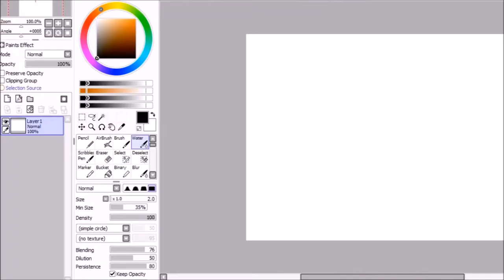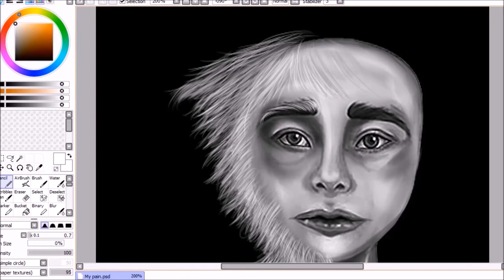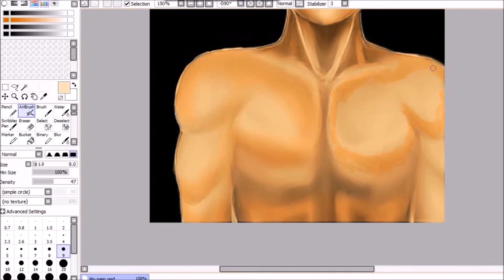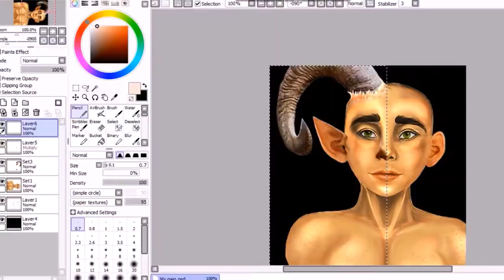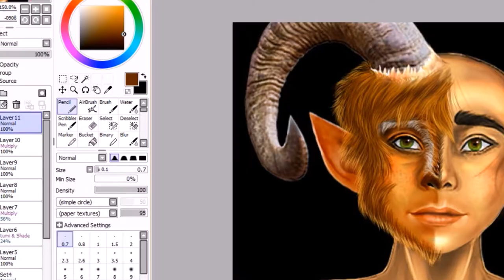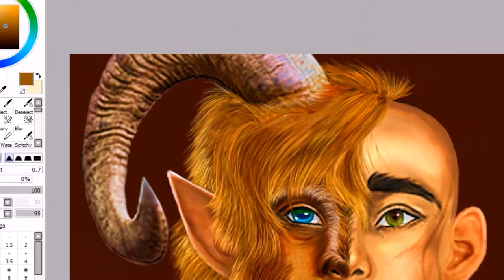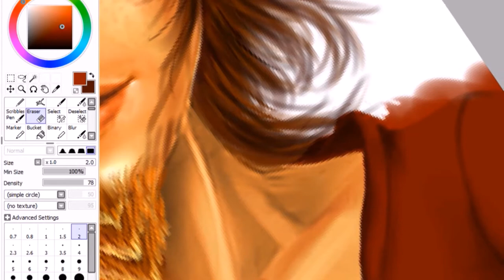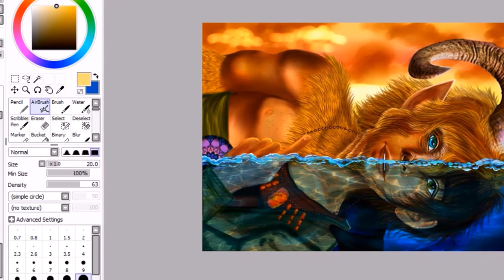Drowning my pain away by Edison Lizar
-Program I use:
Photoshop CCS3, Sai Speedpaint

-Copy rights music:
Aqua theme
Namine theme remix
Native American "the voices of tree" theme